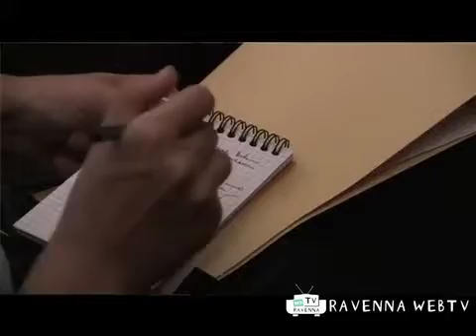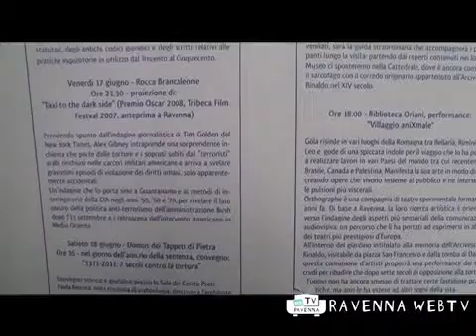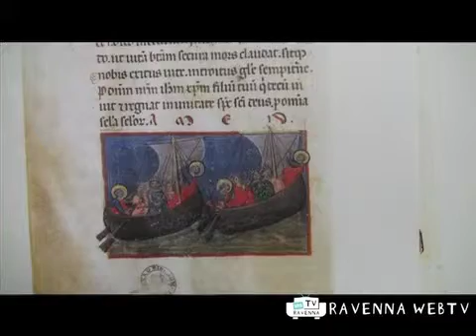Cronaca 09/06/2011 ore 11